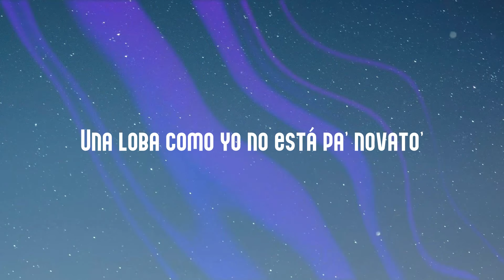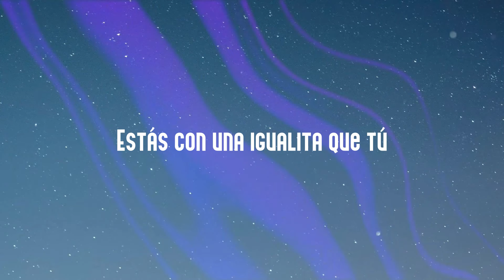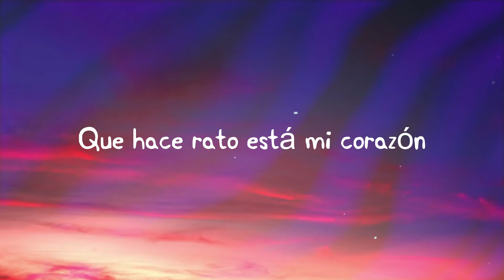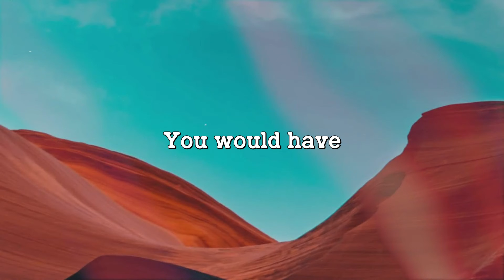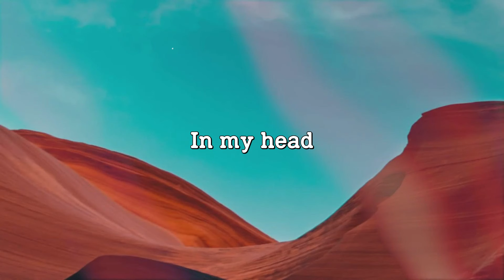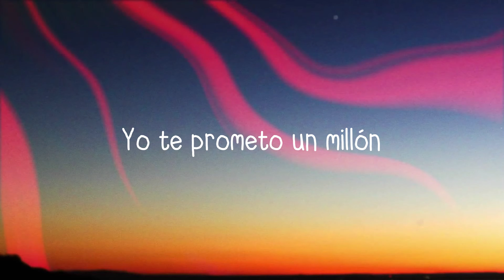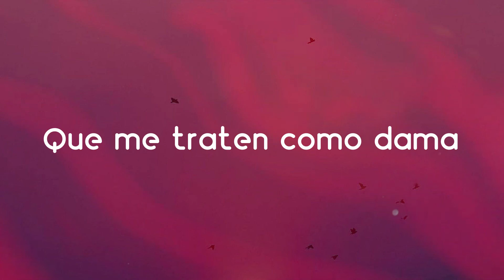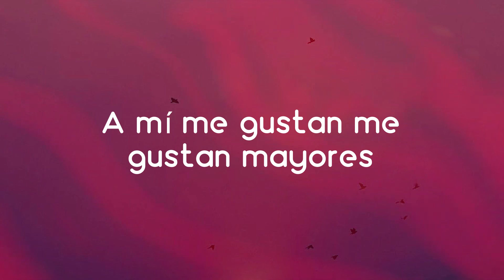Bzrp Music Sessions V. 53 - Bizarrap, Shakira {Lyrics Video} 💷